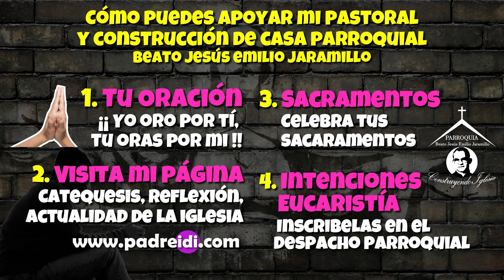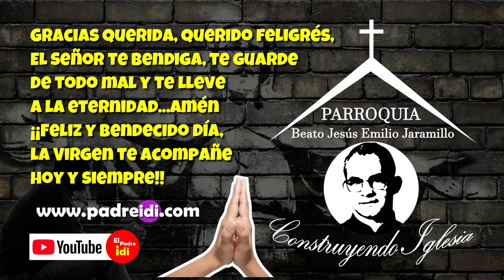Junio 19, San Lamberto de Zaragoza, un faro en el horizonte, historias de un santo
Junio 19, San Lamberto de Zaragoza, un faro en el horizonte, historias de un santo, padreidi.com,